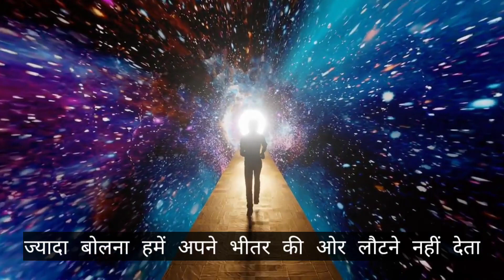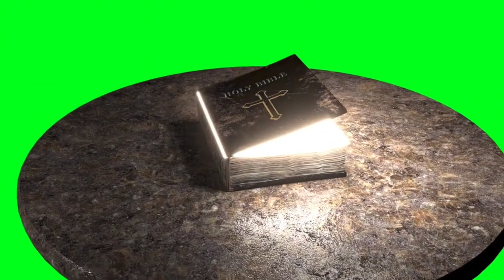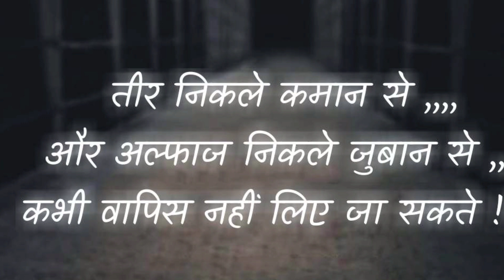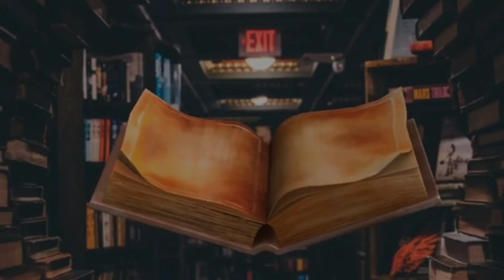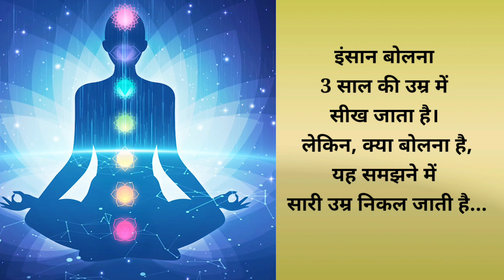जो ज्यादा बोलते हैं वो इसे सुने | ज्यादा बोलना हमे अपने भीतर की ओर लौटने नहीं देता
इस वीडियो में अधिक बोलने वाले लोगों के साथ क्या क्या समस्या हो सकती है और चुप रहने के क्या फायदे है। इस वीडियो को ध्यान से सुनिएगा।